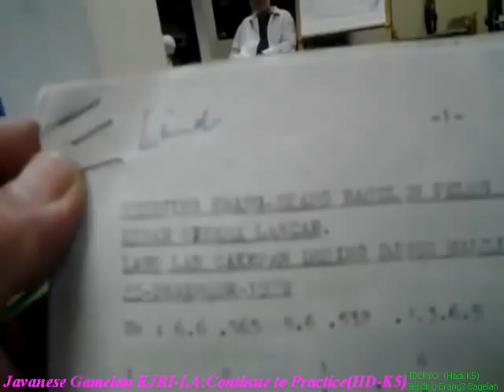Javanese Gamelan KJRI-LA:Continue 2 Practice Gending Erang2 Bagelan,Family Karawitan(HK5)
Javanese Gamelan'Gending Erang2 Bagelan'

Singer:Drew,Li2,Linda.Sinta,Rum&HadiK,Fa­mily Karawitan KJRI LA:Leader,P Joko Waluyo
Bring,Dawah Gending groaned groaned Bagelen minggah LDR opaque Apem mawi stagnates, MBLEG EMBLEG DUDUHE suwuk TAPE. Bring swara ARUM ketampen LDR. KEMBANG BEAN (mawi stagnates MEGATRUH-Maskumambang), kalajengaken LDR. Gendruwo MOMONG stagnates kaseling Kinanthi SASTRODIWANGSAN, then LDR BLANDARAN kalajengaken launch Udan MAS (mawi choir bowsprit BLUE) Pelog 6.
TapTilu is a social dances and entertainment at the same time which is usually held at the wedding feast, entertainment or activities cover,especially in a place that is quite extensive. This dance appearance in society has nothing to do with a particular custom or certain sacred ceremonies but purely as entertainment and social performances. Therefore Tilu tap dance is much appreciated by the public, especially in rural areas who seldom entertainment activities.
The term comes from the tap Tilu is one tool that escorts are beaten boning tigakali as a cue for other instruments such as the fiddle equipment, large and small drums, goong to start playing a song or just instrumental only. Viewed from the aspect of tap dance performances Tilu divided into three parts. The first part, chanting sepengiring gamelan rhythms,fiddle&drums to attract public attention.In the second part,namely Takala people had gathered packed terrain then came the dancers introduce themselves to the audience as she waddle steal the attention of the audience.In the third part is the show itself,which was guided by a kind person in the meeting moderator or clerk lights. At the show's dancers invite the audience to dance along and dance specifically paired with dancers.Sometimes,especially if you want to dance with sipenari.
The legend says that Tilu tap has its own dance styles with names like,rubber tires, lengkah Opat, Oray-orayan (snake-hose)winds,squirrels luncat, lengkah Tilu and Cantel . These forces in accordance with the hallmark of the region.(people who are fanatical about the art of tap Tilu).(creative development of tap Tilu) for dance and rhythm are more dynamic and can be combined with modern dance.
completeness. one unit of Trigon, a fruit Gong, a fruit kempul Kendang single large, two Kulanter (Kendang small), and one unit manacle.
Tap Devices Tilu was originally a family dance accompaniment gending (Ibing Tap Tilu). theatrical performance.with Gamelan (instrumental). The next section is done by wayangan with a half-circle or horseshoe. They dance while singing the Song. If you play on stage,(the group leader) so it automatically adds inkam for the group.
During the round, Gamelan playing to the dancer or Panjak Stake.
The songs are presented consists dad: The Song (anthem on Tap Tilu performances, moaned (also anthem),happy, humoritis. addition to lyrics that had been prepared before the game, sometimes sang songs whose lyrics made instantly (while playing).
dancing with male dancers from the audience by improvisatoris motions are free, not bound by idiomidiom dance or martial arts.
This association of dance frequent dances that do not lose quality with taritari existing association. It is likely that among the male dancers from the audience, there are dancers who come from the marvelous and good at dancing puppets or Tayub menarai with Ronggeng.So that there was a mix of dance movements that are more than the arts.
In choosing Ronggeng as couples dancing, frequent unrest, so the round is named Parebut Ronggeng. Therefore, the Tap-Tilu been banned by the government for reasons of public order and security. But in fact Tap Tilu not disappear completely even efforts to preserve it.
Tilu Tap dance and other dances have differences, in terms of the movements of the dance are typical, Karawitannya, and has provisions unique in its presentation. In Tilu tap dance movements are patterned Kendang, the movements is a picture of daily life, and there are movements in the form of improvisation that are tailored to the rhythm of the accompanying song. In addition, Tap Dance Tilu also have certain colors are: happy, romantic, stimulating, horitis, bright, Iincah, familiar and full of inspiration.
Continue to by Next Page..Thank you..

SC America'Indo (Southern California Americaindo) SC America Indonesia,HD2KYO(Hadik5).